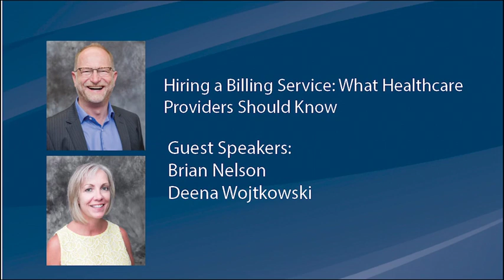Brian Nelson and Deena Wojtkowski - Hiring a Billing Service: What Healthcare Providers Should Know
Ericka Adler talks with Brian Nelson and Deena Wojtkowski from Ebix, Inc. about what healthcare providers should look for when hiring a billing service. They discuss the most important factors to consider, the latest trends in healthcare billing, and what billing services can offer to help healthcare providers avoid audits and keep up with industry trends. Brian and Deena also share real-world situations that Ebix is seeing in the healthcare industry, including how they handle compliance and cybersecurity issues and navigate technology.